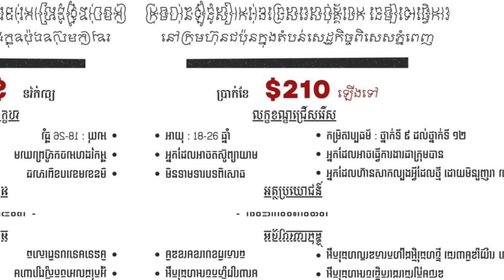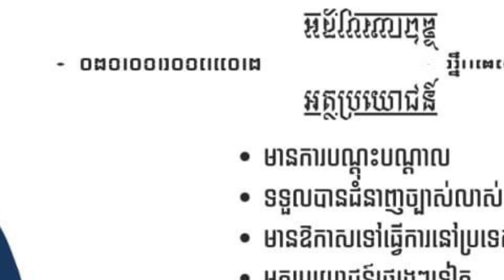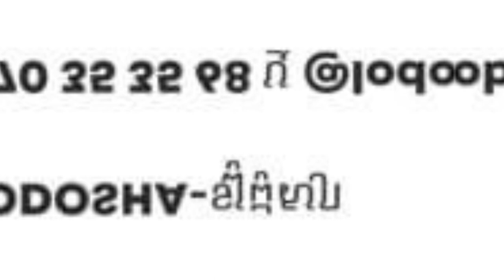ប្រភពការងារ អ្នកបើកឡាន episode91 jobsource jobs